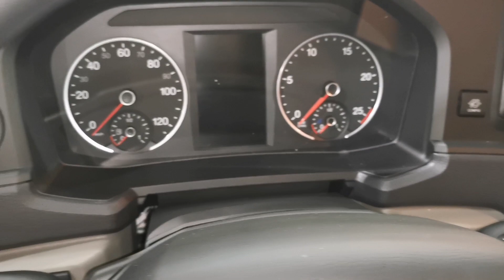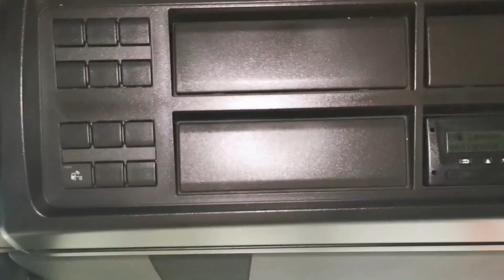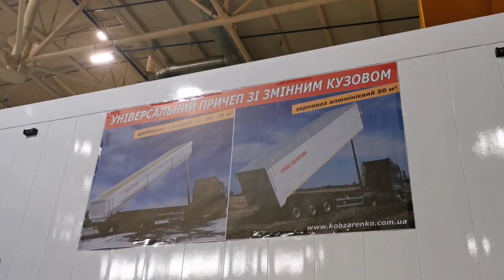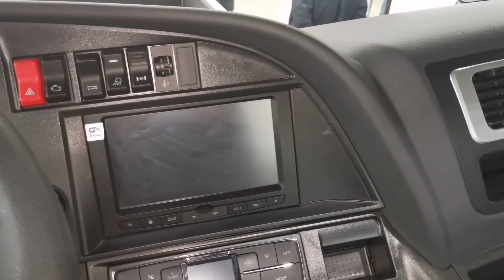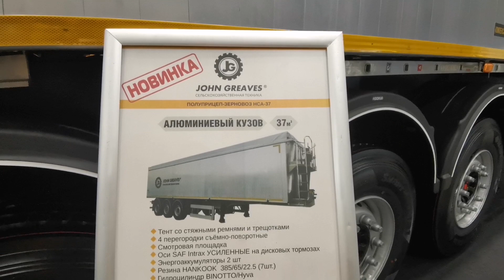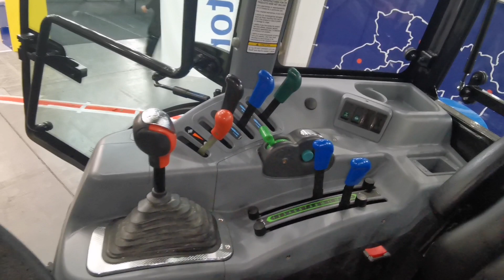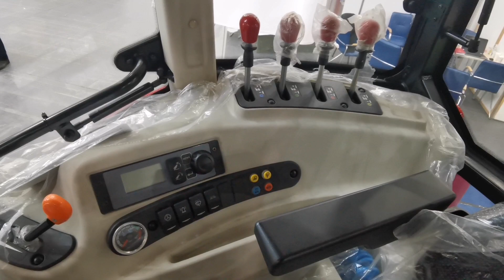Зерновозы и трактора на выставке АгроВесна-2021 в Киеве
ПП «Агропроммонтаж» - официальный дилер MAN Truck and Bus в Украине показал на своем стенде два автопоезда-зерновоза. Один из них в составе новейшего седельного тягача MAN TGX 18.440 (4х2), дебютировавшего в 2020 году. Машина представлена в версии для работы в тяжелых условиях и отличается усиленным передним мостом, трехсекционным бампером со стальной защитой снизу, а также фарами за решетками. Тягач укомплектован 440-сильным турбодизелем стандарта Евро 5. В паре с тягачом работает самосвальный полуприцеп польской марки Wielton.
Рядом можно увидеть седельный тягач предыдущего поколения – модель TGS 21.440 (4х2), который состыкован с самосвальным полуприцепом украинского производителя Egritech,  с полезным объемом кузова 54 кубометра.
Кстати, еще один новейший седельный тягач MAN TGX 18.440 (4х2) демонстрируется на стенде известного украинского производителя прицепной техники для аграриев - «Завод Кобзаренка». У него в сцепке находится самосвальный полуприцеп  DL-НПС 3250, с алюминиевым кузовом вместимостью 50 кубометров, собственный вес всего 7,0 т. Шасси изготовлено компанией «Д Лайт». Рама – из крупнозернистой конструкционной стали S355: толщина лонжеронов – 10 мм верх, 8 мм низ, 6 мм стенка, элементы усиления – 16 мм. Применяются 9-тонные оси SAF INTRA DISC.
Интересная деталь. На выставке этот полуприцеп эффектно стоит бок о бок с фронтальным погрузчиком SDLG L956F, который представляет компания TDC. Эта модель имеет грузоподъемность 5000 кг и оснащена 3,6-кубовым ковшом. Эксплуатационная масса – 17 450 кг. Максимальная высота загрузки по соединению стрела-ковш – 4126 мм. Машина укомплектована турбодизелем Weichai WD10 мощностью 220 л. с.
Заслуживает внимание и стенд компании Agsolco Ukraine. Здесь представлены три интересных автомобиля. Начнем с седельного тягача СITRAK C7H (4х2), который оснащен комфортабельной двуспальной кабиной с интересным дизайном. Применяется 10,5-литровый турбодизель MC 11 (Евро 5) мощностью 440 л. с. и механическая 12-ступенчатая коробка передач. Объем бака – 600 л. Тягач предназначен для работы в составе автопоезда полной массой до 44 т.
Рядом демонстрируется трехосный седельный тягач СITRAK C7H колесной формулы 6х4. Эта машина уже может работать в составе 60-тонного автопоезда. Она отличается усиленным стальным трехсекционным бампером с мощной защитой снизу. Двигатель и коробка передач – аналогичные с вышеуказанным тягачом.
Еще один представленный автомобиль – малотоннажник JAC N56DC. Машина полной массой 5,6 т и грузоподъемностью 2880 кг оснащена двухрядной кабиной. В движение ее приводит дизельный двигатель JAC HFC4DE1-1D мощностью 148 л. с. и максимальным крутящим моментом 355 Нм при 1800 – 2600 об/мин.  Коробка передач – механическая, 6-ступенчатая.
На стенде Agsolco Ukraine можно увидеть и многочисленные колесные тракторы YTO с различным навесным оборудованием. Также с размахом показана и другая техника. Это фронтальный погрузчик Changlin 956GT с грузоподъемностью 5000 кг, объемом ковша 3,0 м куб., максимальной высотой погрузки по пальцу 4140 мм и двигателем Weichai WD 10 в 220 л.с.
 Также демонстрируется телескопический погрузчик Everun ER 2500 F – грузоподъемностью 2500 кг. С объемом ковша 1,0 м куб. и максимальной высотой разгрузки 4500 мм. Здесь применяется двигатель Xichai 4DX21-72 мощностью 72 л.с. и трансмиссия Power Shift (2+2 передачи).
На стенде экспонируется и минипогрузчик с бортовым поворотом Changlin 265F с грузоподъемностью 850 кг. Высота разгрузки по пальцу шарнира ковша – 3100 мм. На машине применяется дизельный двигатель Xinchai мощностью 61 л. с.
Из прицепной техники отметим новый самосвальный зерновоз марки John Greaves от украинского производителя ЧАО «Бердянские жатки», оснащенный алюминиевым кузовом объемом 37 кубометров. Здесь применяются гидравлика Binotto/Hyva и усиленные оси SAF Intrax.
А теперь расскажем об экспозиции колесных тракторов. Помимо машин марки YTO, упомянутых выше, на выставке «АгроВесна. Зерновые технологии 2021» в Киеве можно также увидеть трактор турецкого производителя Basak. На стенде представлена модель 2110S – c грузоподъемностью задней навески 4500 кг.  На нем применяется 4,4-литровый турбодизель мощностью 110 л.с. Коробка передач – 24+24.
Заслуживают внимания и турецкие тракторы марки ArmaTrac (производитель Erkunt), представленные ПП «МТС». На стенде в частности показаны модель 1054+ грузоподъемностью 3400 кг и 4,4-литровым двигателем Perkins мощностью 108 л. с. Коробка передач – 12+12. Рядом можно увидеть модель поменьше – ArmaTrac 514 FG – c грузоподъемностью навески 2200 кг и 2,78-литрвоым двигателем Sonalika мощностью 49,8 л. с. Коробка передач – 8+8.
На выставке компания Agroterra представляет трактор New Holland T6050 – c грузоподъемностью навески 5997 кг, 6,72-литровым, 6-цилиндрвыом двигателем мощностью 127 л.с. и трансмиссией Electro Command.
И, конечно же, нужно отметить тракторы южнокорейской марки LS Tractor. На стенде показаны две модели: LS1004 и LS XR50.